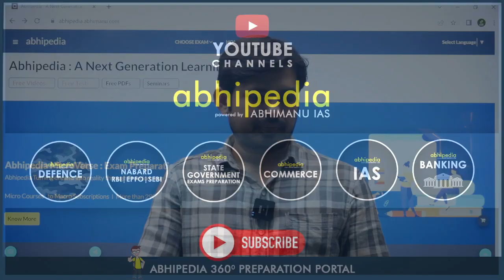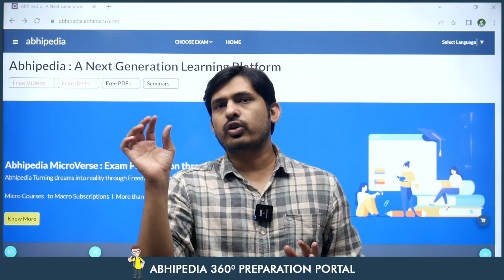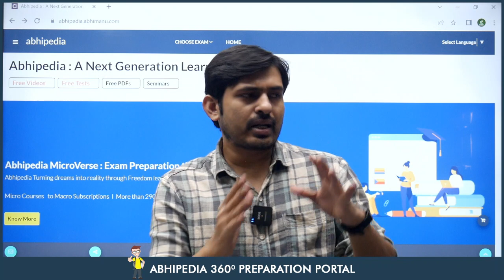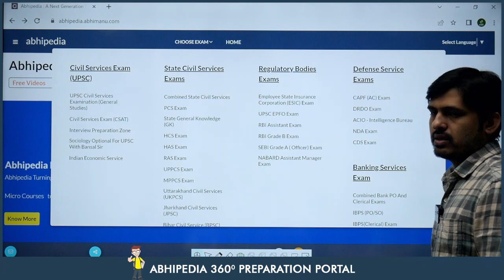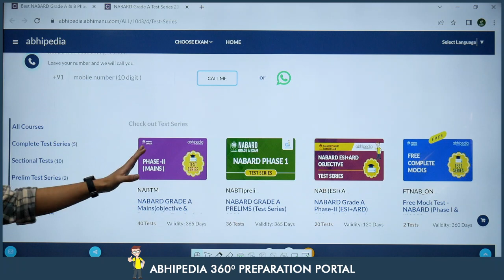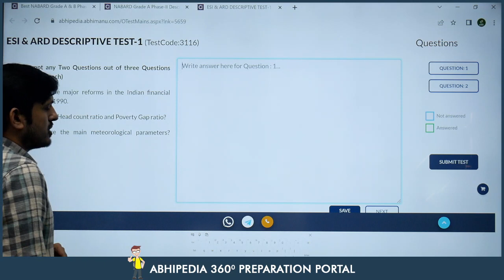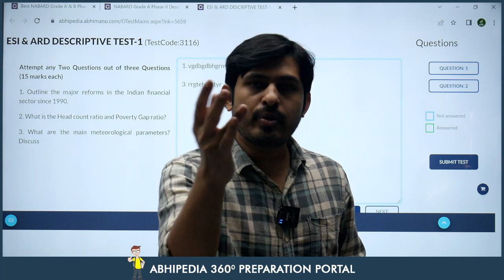Descriptive Test Series For NABARD Grade A Phase 2 Exam | abhipedia | English Descriptive |ARD & ESI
NABARD Grade A Exam 2023,
Abhipedia Micro Course,
NABARD Exam Pattern,
Expert Educators,
NABARD Exam Preparation,
Economics & Social Issues Concepts,
Micro Learning for NABARD,
NABARD grade A 2023 ,NABARD 2023,NABARD 2023,NABARD grade A ,NABARD jobs 2023,NABARD phase 1 2022,NABARD previous year paper,Prepare for NABARD Grade A Exam with ahipedia,How To Prepare for NABARD Grade A Exam,NABARD GRADE A EXAM 2, Taget Score for NABAR Grade A Phase 2 Exam | Cut off analysis | Result Date | English Descriptive